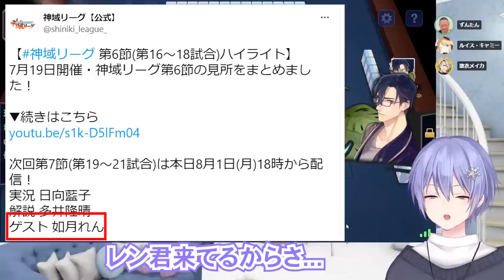イヤな予感を的中させ、神域リーグ中初のラスを引いた一戦【雀魂・神域リーグ/白雪レイド/切り抜き】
試合後のシーンはほんの一部です。是非本配信でインタビューや振り返りの様子をご覧ください！